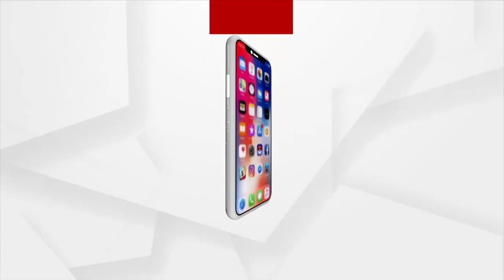ଧରାପୃଷ୍ଟକୁ ଧରାବତରଣ କରିବେ ମା ଧନଦାତ୍ରୀ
ଲକ୍ଷ୍ମୀବଜାରର ଏଥର ମୁଖ୍ୟ ଆକର୍ଷଣ ପାଲଟିବ ଚାନ୍ଦୀ ମେଢ
ଆଉ ମାତ୍ର ଗୋଟିଏ ଦିନର ଅପେକ୍ଷା । ଏନେଇ ଢ଼େଙ୍କାନାଳରେ ବିଭିନ୍ନ ପୂଜା ମଣ୍ଡପ ପକ୍ଷରୁ ପ୍ରସ୍ତୁତି ଚୂଡାନ୍ତ ପର୍ଯ୍ୟାୟରେ ପହଁଚିଲାଣି ।